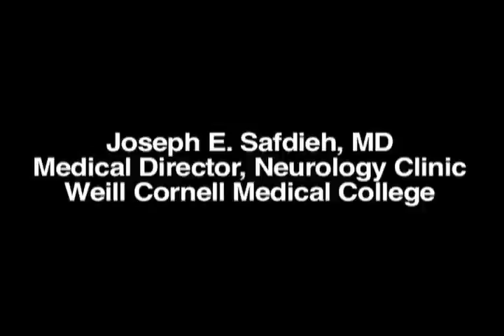Dr. Safdieh Explains How the Brain Works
Dr. Joseph E. Safdieh, MD Medical Director of the Neurology Clinic at Weill Cornell Medical College explains how the brain works.